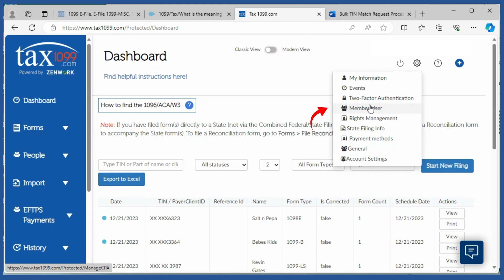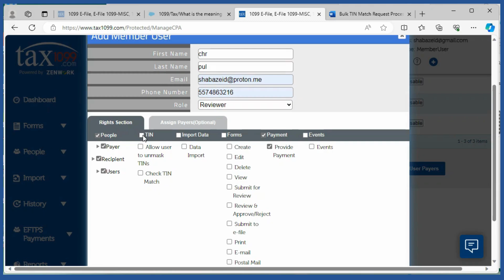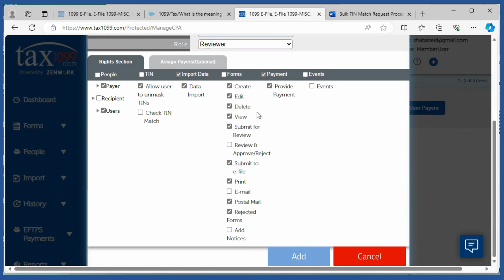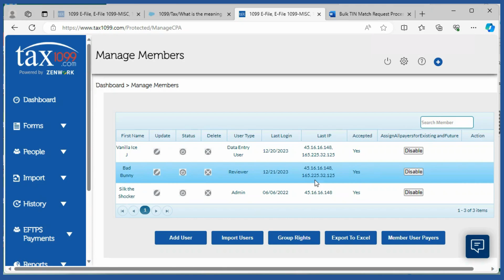A guide to enterprise user management | Tax1099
Uncover the secrets to seamless user management in our latest tutorial! Whether you are a professional looking to boost productivity or an enthusiast keen on optimizing your daily tasks, this video is your go-to resource. making the process more efficient and effective. Watch now to Learn the complete User management on Tax1099.com